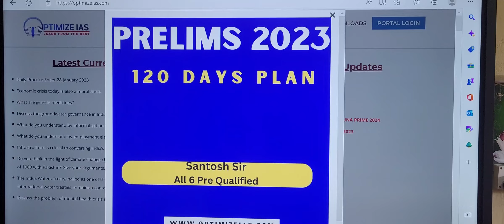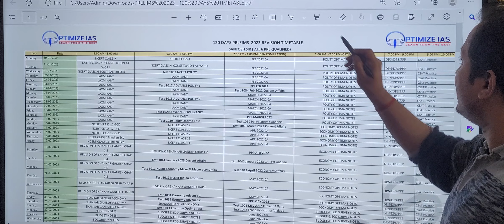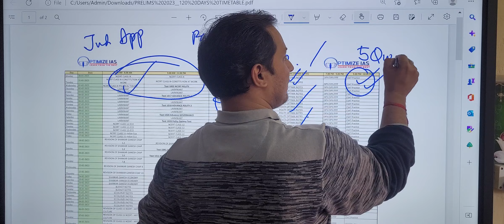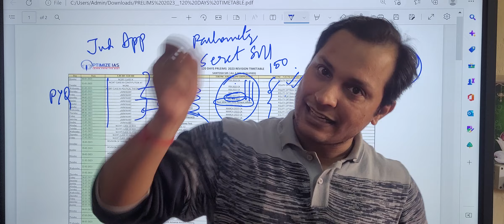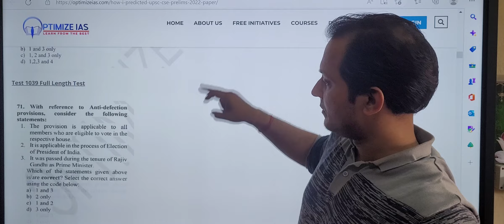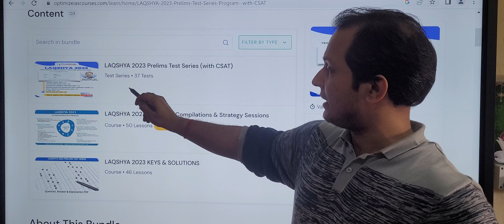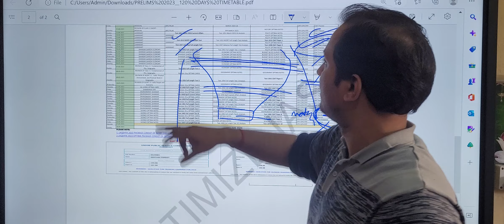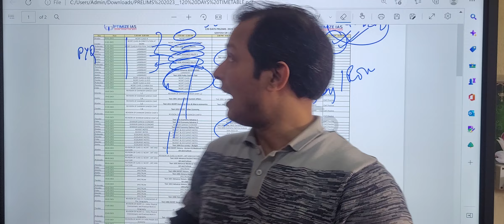LAST 4 MONTHS PRELIMS PLAN#cseprelims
For Free Prelims Preparation follow our two (2) daily initiatives:
For 2023 Prelims Test Series For LAQSHYA 2023 Master Study Plan For Free Mains Preparation follow our two (2) initiatives: 1. Daily Practice Sheet 2. Sunday Essay Sadhna